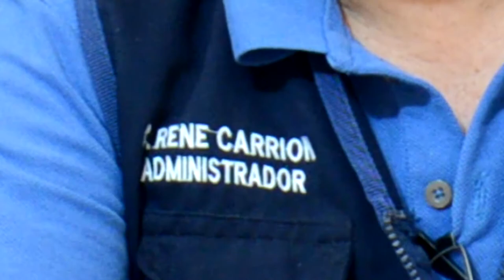Servicio de laboratorio clínico en territorio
Dentro del permiso que los comerciantes del mercado deben poseer para realizar su actividad, consta el certificado médico, René Carrión administrador del mercado informó, que al no haber sido posible que los exámenes de laboratorio se lleven a cabo a través del centro de salud tipo C, los mismos fueron desarrollados por medio del laboratorio de la Unidad de Salud y Seguridad del Trabajo del Gad municipal, los cuales se vienen cumpliendo por varias semanas y en el mismo sitio de trabajo de los comerciantes.
La Bioquímica María Cristina Loyola, responsable del laboratorio de la Unidad de Salud y Seguridad del Trabajo del Gad municipal informó, que los exámenes que se les practica a los comerciantes del mercado, son de sangre, glucosa, colesterol, triglicéridos, ácido úrico entre otros.
Los comerciantes pagan un valor de 5 dólares, lo cual representa el costo de los reactivos únicamente, la responsable del laboratorio mencionó, que recoger las muestras y entregar los resultados en el lugar de trabajo, es muy beneficioso para quienes laboran en el centro de abastos.
Julia Agreda y Sandra Sarango son dos de las comerciantes del mercado, quienes manifestaron su agradecimiento a la Alcaldesa Janet Guerrero Luzuriaga, por dar las facilidades para que el personal de la Unidad de Salud y Seguridad del Trabajo los visite en su lugar de actividad comercial, ya que esto les permite no perder de realizar sus ventas.